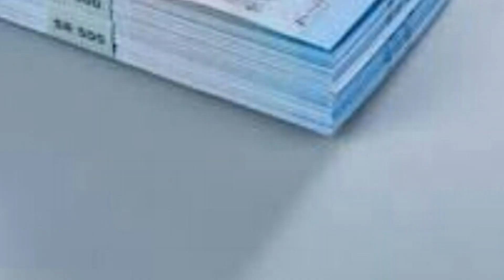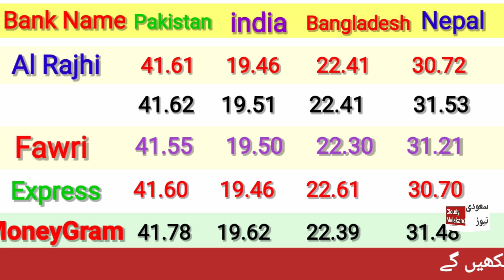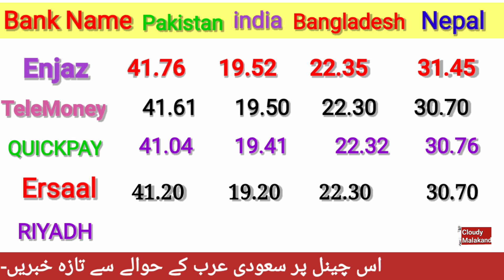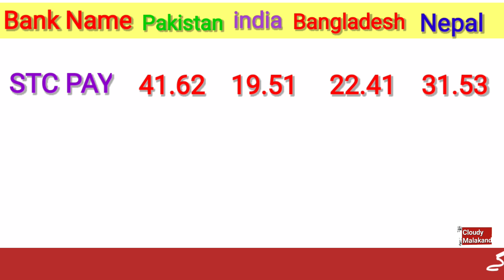IYAL RATE IN PAKISTAN INDIA BANGLADESH NEPAL BY CLOUDY MALAKAND/ SAUDI RIYAL RATE IN PAKISTAN INDIA